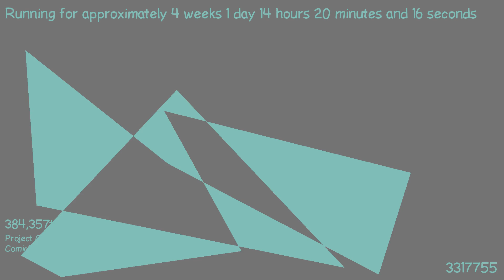1487507070 - Webdriver Cavi - F_0